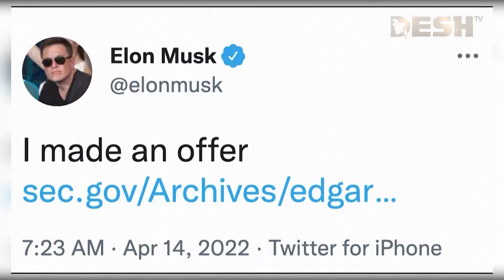রিপাবলিকান সম্মেলনে ট্রাম্পের পাশে সাবেক প্রতিদ্বন্দ্বীরা | Trump | News | Desh TV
»» Office Address:
42, Shaheed Sangbadik Selina Parveen Sarak, Malibag 1217 Dhaka, Dhaka Division, Bangladesh